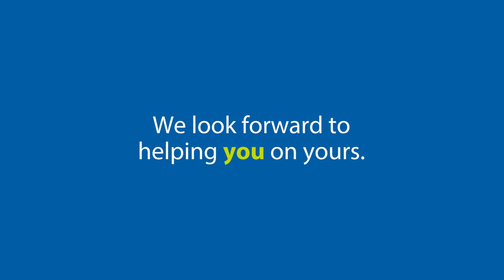Welcome to ActiveHealth